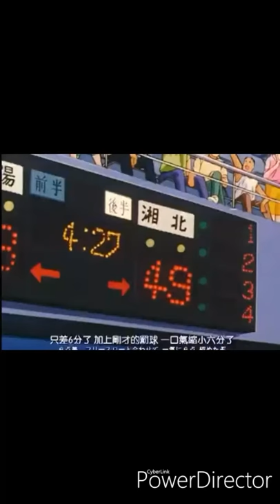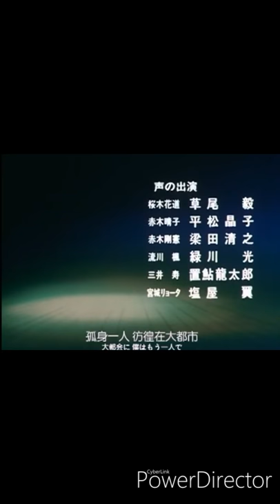The return of [ MVP] Mitsui ..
the best of MVP. .. shohoku